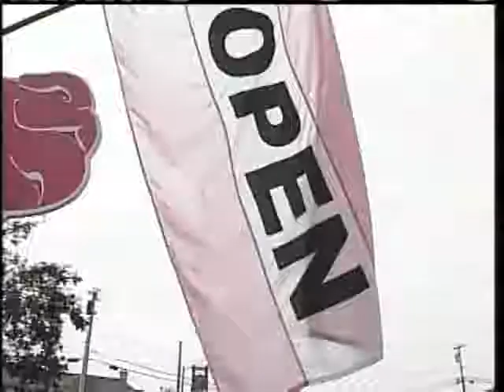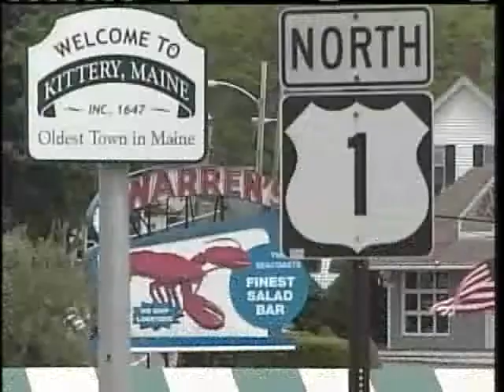Bridge Closure Worries Nearby Businesses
Businesses near the Memorial Bridge in Kittery get a preview of the hardships they could face if it closes. News 8's Steve Minich reports.